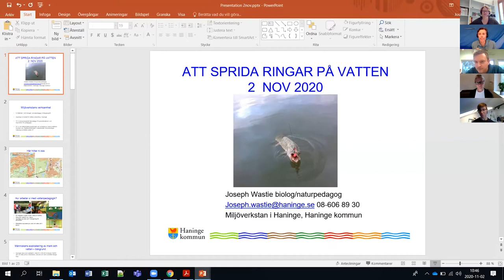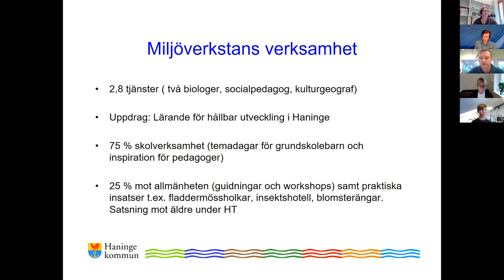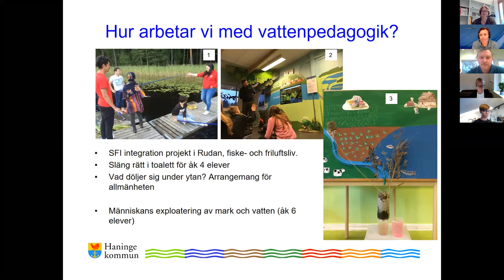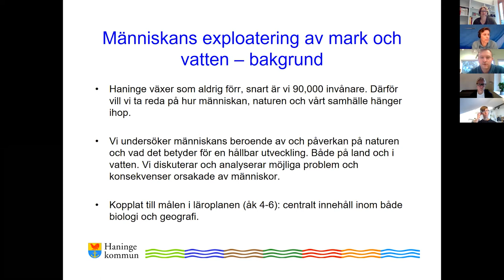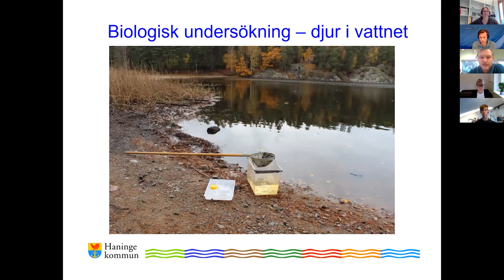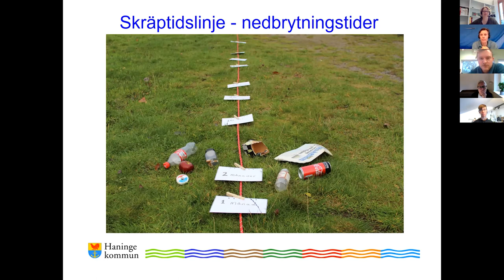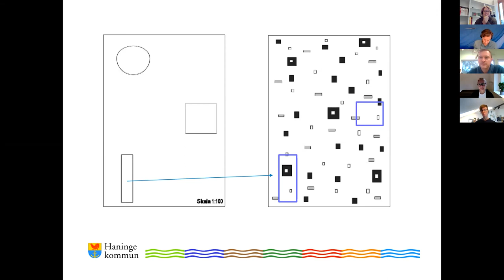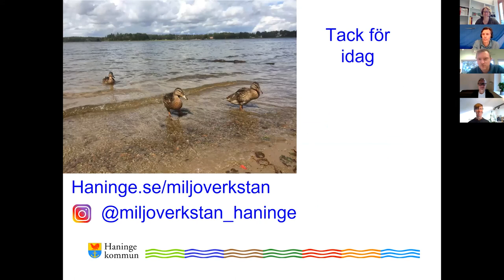Vattenpedagogik - Miljöverkstan Haninge, Joseph Wastie